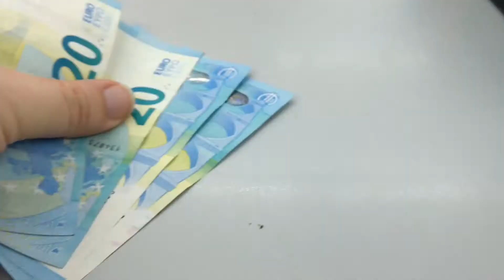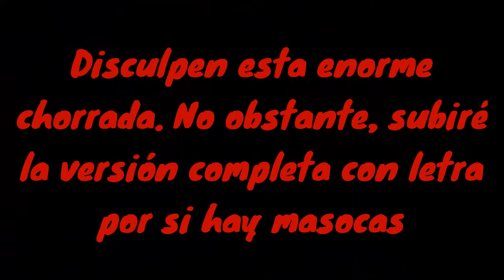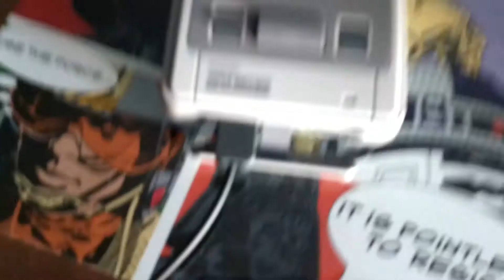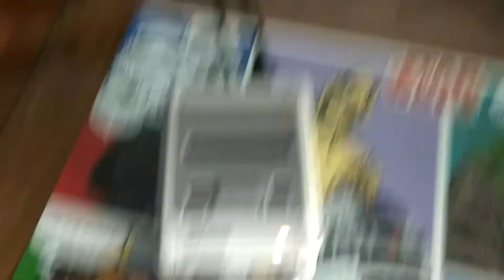SNES MINI UNBOXING + PARODIA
Por cosas como estas llevaba mas de un mes sin subir nada. Lo siento Sr YouTube.

Askfm:   ask.fm/LordPonchoMan